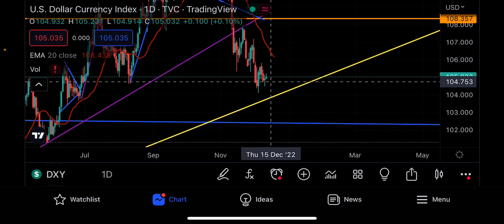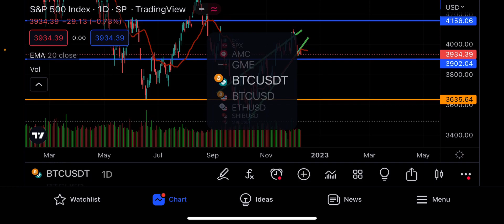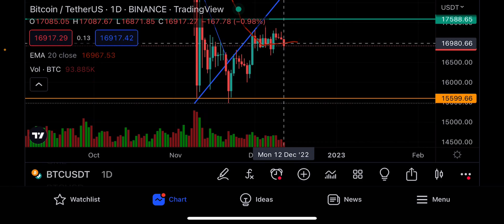BITCOIN PRICE PREDICTION THIS WEEK!!